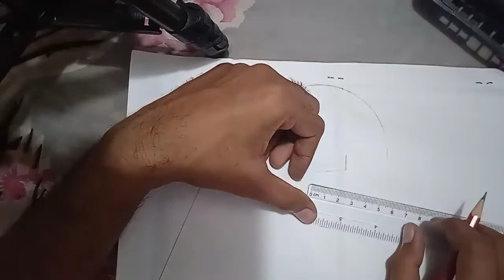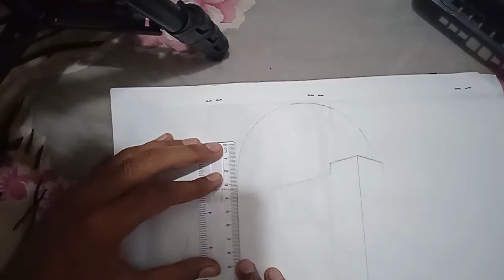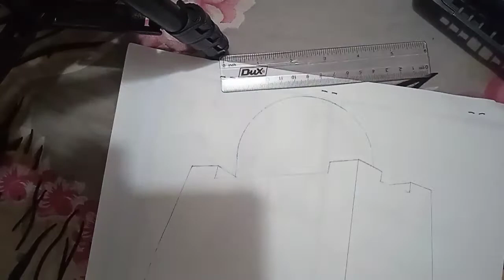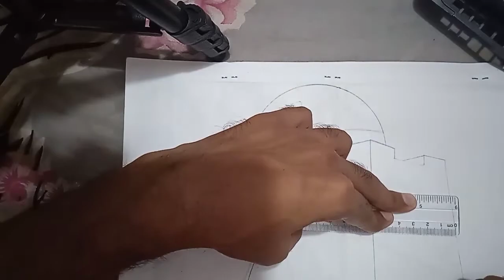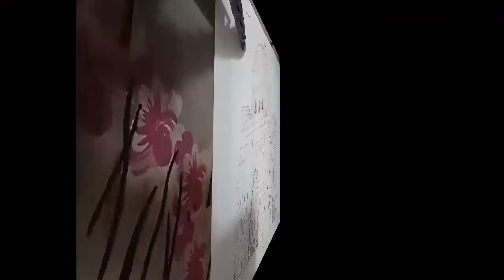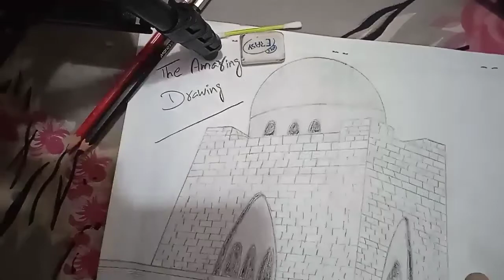Drawing a Mazar-e-Quaid of the founder of Pakistan Muhammad Ali Jinnah 🇵🇰